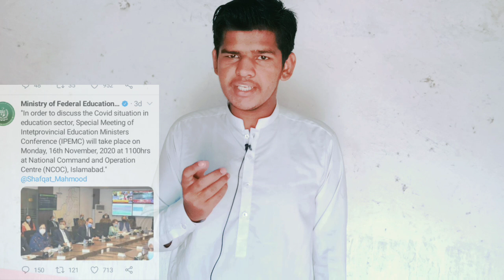Educational Institutions closed again in Pakistan || Huge Announcement Today || 14 November 2020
♥️ T H A N K U ♥️

schools closed
Schools closed again in Pakistan
latest lahore news
lahore Punjab
breaking lahore news
latest news
breaking news
latest pakistani news school closed Pakistan school holidays schools newsschool Pakistan school news today big decisions

▶️About: RanaJabbar is the channel where you can find all the best videos, Earning tutorials, Best Apps reviews, Free internet, And More about Technology. Channel owner